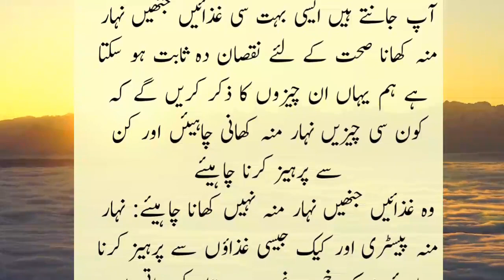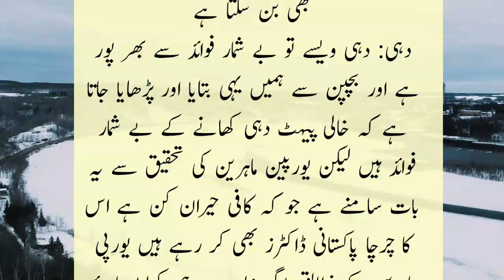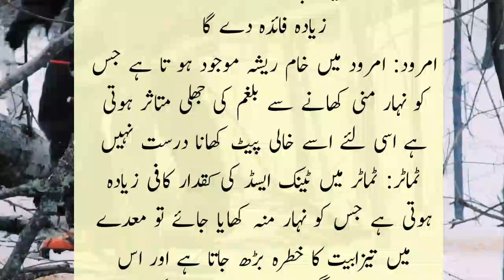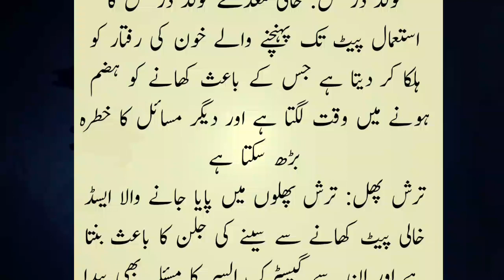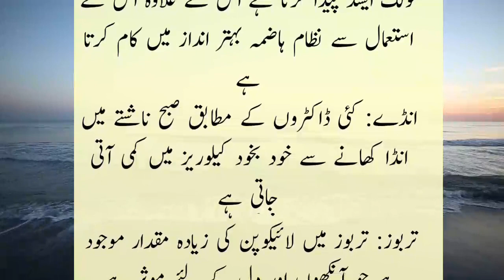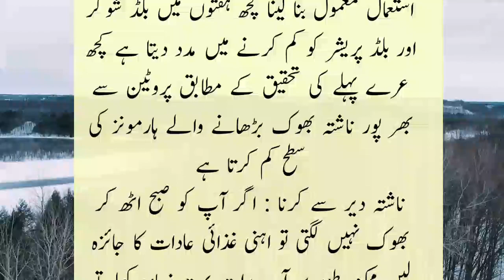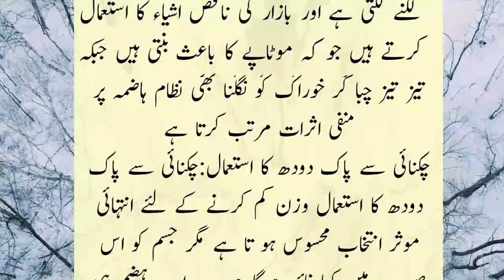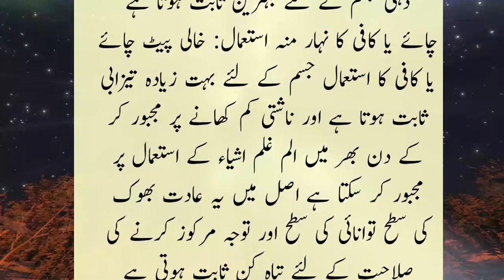Nihar Moo Khane wali Faydemand aur Nuqsande Ghizahen !